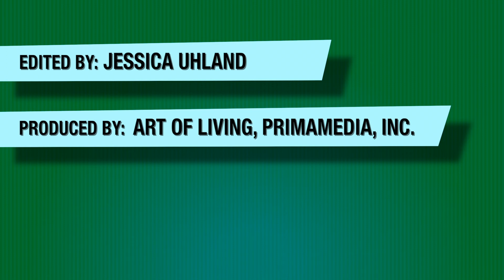Province of Le Marchè - Italy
Maria take us along with her to try a luxurious wine that is organically produced in the Province of Le Marchè.